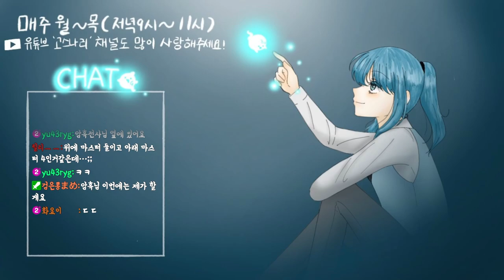[포켓몬 유나이트] 언젠간 전설이 될 포유나 유저분들과 함께 재밌게 내전 했습니다!!!